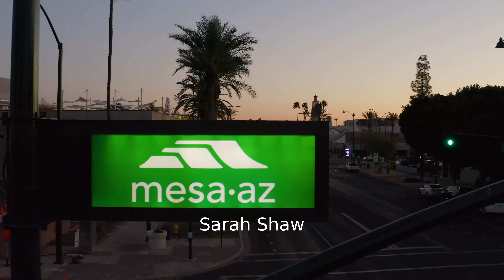2022 Mesa Marathon Half Marathon: Sarah Shaw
Sarah Shaw in the 2022 Mesa Marathon Half Marathon.